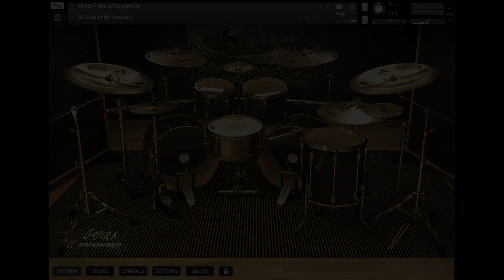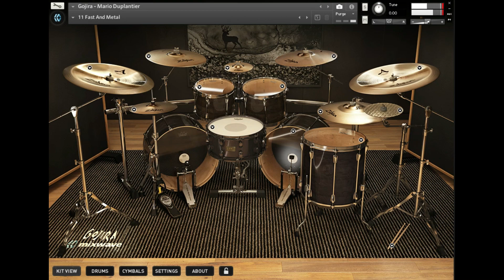Mixwave - Kontakt 7 - Gojira Mario Duplantier - All Presets - Basic sound without mixing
Listen to all presets of Mixwave Gojira Mario Duplantier Library for Kontakt 7